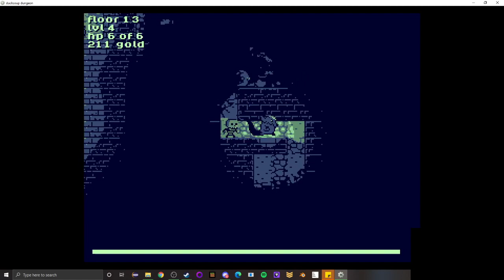DuckSoup Dungeon: RatBone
Oof, RatBone is a bit more complex than SlashChicken! A projectile that can leave you out to dry.

Stream times are 8 PM to 10 PM EST every single day!